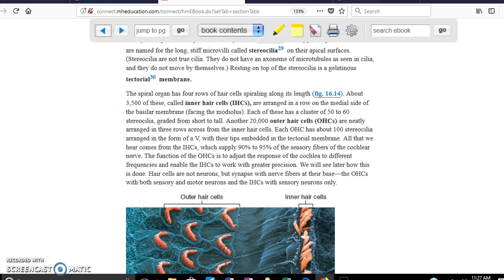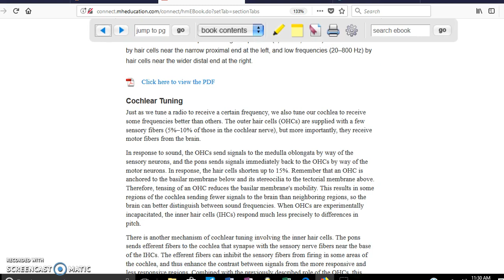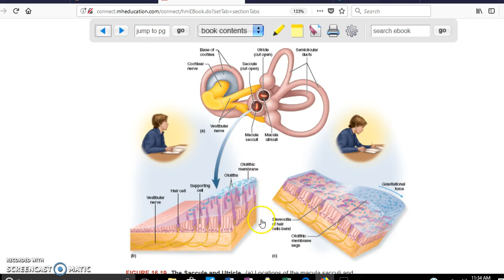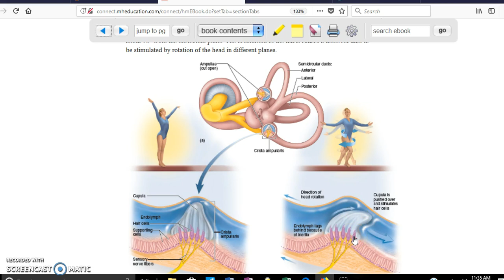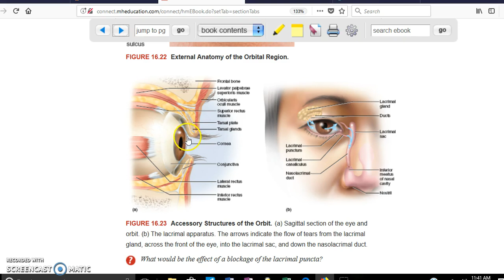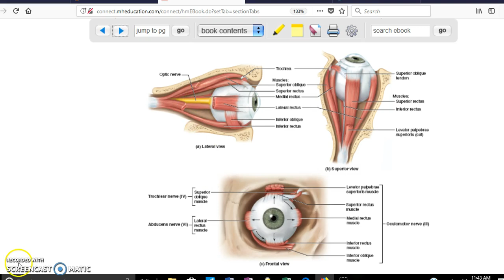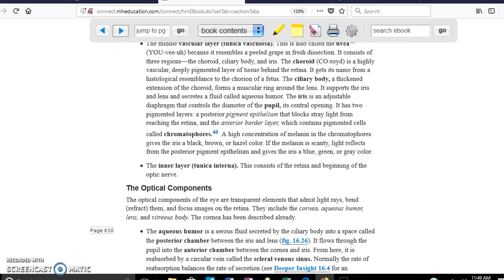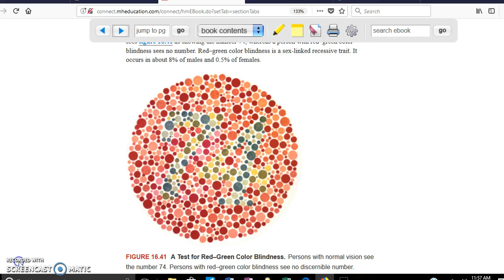Ch 16 Senses V33